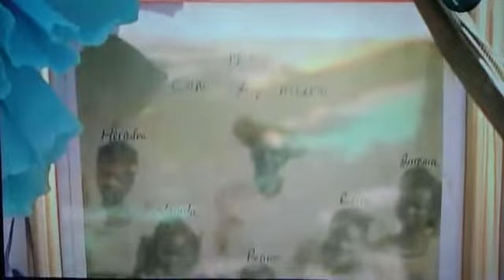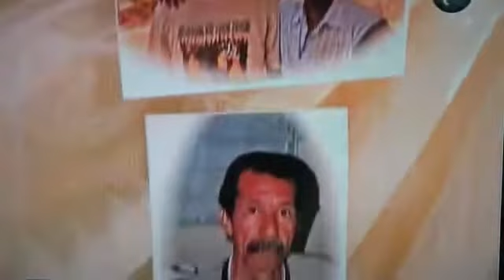Curacao -Cuba united as family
After more then 40 of searching family was found in Cuba in 2013